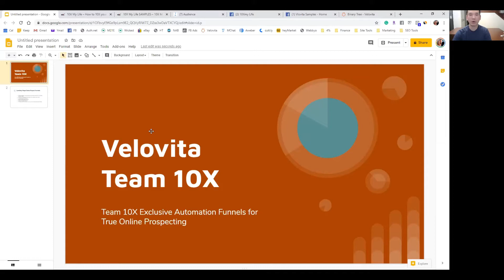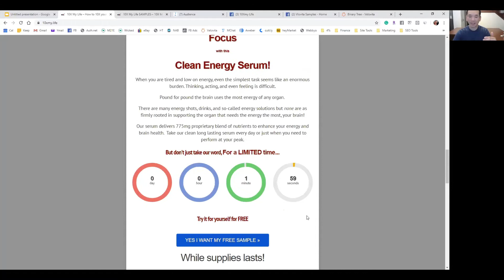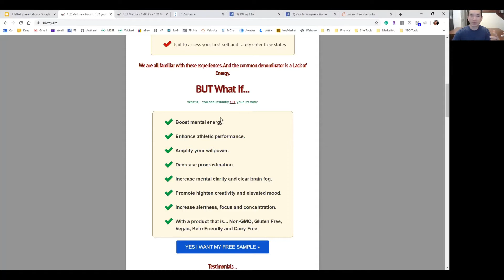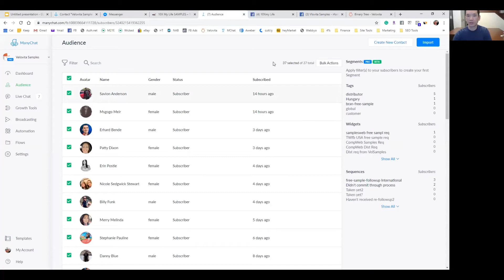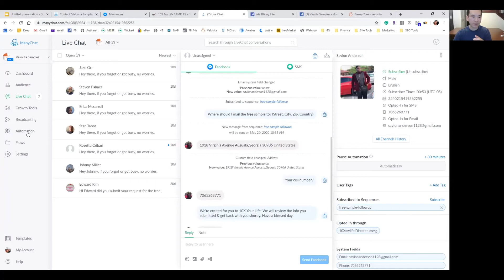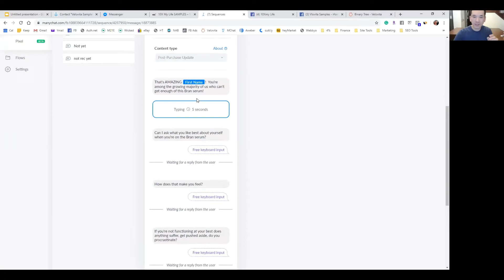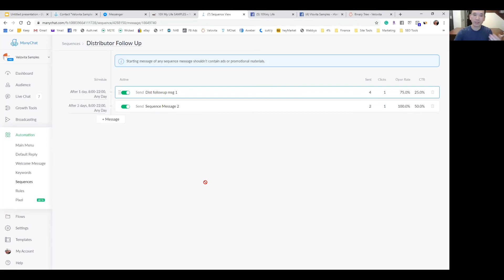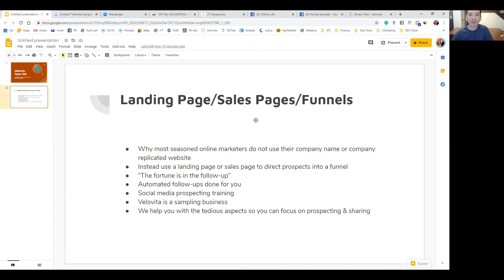Velovita Team 10X - Automation - Done for you FUNNEL, Landing page, Sales page, Automated Follow Up!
Join the fastest growing team, 10X Team Velovita & receive your FREE samples to use or giveaway, including access to our automated messenger sales funnel & automated follow-up system...

You'll be directed to Facebook messenger immediately.